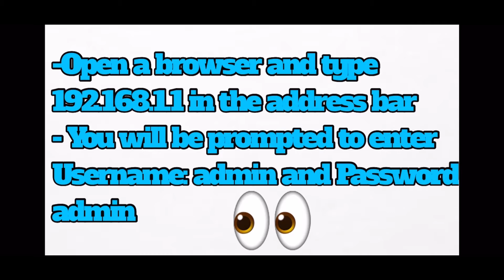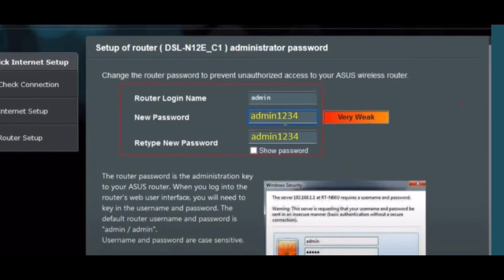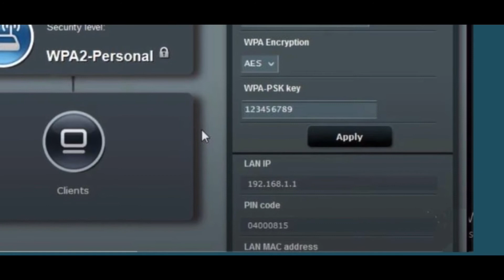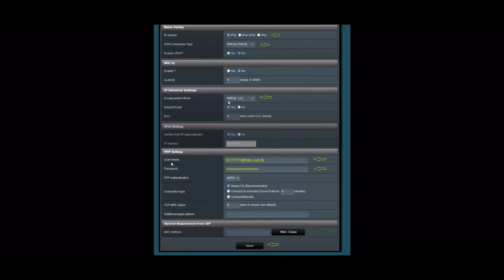How to Setup Asus DSL-N12E_C1 router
Please follow the below steps to configure the Asus DSL-N12E_C1 modem
- Establish a connection between the device and the router via network cable or Wi-Fi (if there’s a WIFI password you have to check the bottom of the router. If you turn the router over, you should see a sticker, and one of the pieces of information should say something like “Wi-Fi Password” or “WPA passcode.”)
- Open a browser and type 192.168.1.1 in the address bar
- You will be prompted to enter your Username: admin and Password: admin
- After the first login a Wizard Opens and Modem asks you to change the username and password of the interface, we prefer to change the password from admin to admin1234 since there’s no option to skip this step and then click Next
 - In the PPPoE page keep the Username and Password empty and click Manual Setting
- In the Quick Manual Setting page Select Not Listed as Country and ISP
-TypeVPIandVCI, VPIShouldbe0incaseDSPisOgeroand8incaseDSPisGDSwhileVCI
Should be 35
- Select PPPoE as WAN Connection type and LLC as Encapsulation Mode then click Next
- Type ADSL Username and Password then click Next
- In Network Name (SSID), type Wi-Fi Name, and in Network Key type Wi-Fi Password then click Next
- Review Configuration Summary then click Next to save the configuration and redirect you to the Advanced Menu of Router
- The following Page Opens after completing the configuration wizard or if the modem is already configured
- In case you want to use Advanced settings to configure or modify the configuration of the modem you have to click on Advanced Settings then go to WAN
- Under Internet Connection Tab, Select ADSL WAN (ATM) as Transfer Mode
- Select Internet as PVC Unit and Make sure WAN is enabled
- In PVC Settings type VPI and VCI , VPI Should be 0 in case DSP is Ogero and 8 in case DSP is GDS
while VCI should be 35
- Scroll down to Basic Configuration to Select IPV4 as IP Version and PPPoA/PPPoE as connection type
- Select PPPoE LLC as encapsulation mode and make sure default route is enabled
- In PPP Settings type ADSL username and password
- Make sure Auto PPP Authentication is Selected then scroll down to Save configuration and wait
until Applying Settings
-Under Advanced Settings click Wireless
- In SSID textbox type Wireless Name then Select WPA2-Personal as Authentication Method
- In WPA Pre-Shared Key type Wi-Fi Password then click Apply (safest passwords are long and
contain at least 8 digits of mixed letters, and numbers)

asus dsl router,
asus dsl router eg dsl ac55u,
asus dsl-ax82u wifi modem router - ax5400 dual-band,
asus dsl modem router,
asus dsl n16 router olarak kullanma,
asus dsl-ax82u modem router,
asus dsl-ac88u ac3100 wifi gigabit modem router,
asus dsl ac51 router olarak kullanma,
asus dsl-n16 n300 wireless dsl/adsl2++ modem router,
asus dsl-ac51 dual band-dlna-vpn-adsl-vdsl-fiber-modem router,
asus dsl-ax82u vdsl modem router,
asus router rt-ax55,
asus router rt-ax55 setup,
asus router rt-ax82u,
asus rt-ac88u router setup,
asus rt-ax53u router,
asus router rt-ac68u setup,
asus rt-ax86u router,
asus rt-ax58u router setup,
asus rt ac87u router,
asus router rt-ac66u setup,
asus rt-n12+ router beállítása,
asus dsl-ax82u ax5400 dual band wifi 6 modem router,
asus rt n10e router configuration,
asus dsl-ac88u ac3100,
connecting asus router to modem,
asus dsl-n16 dual band vpn adsl vdsl-fiber modem router,